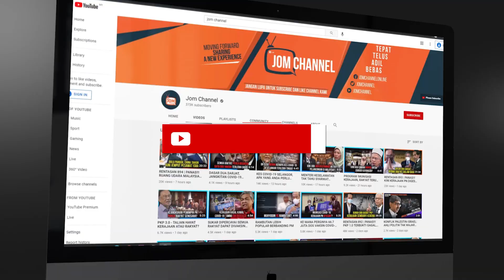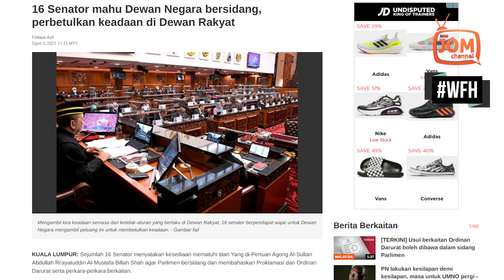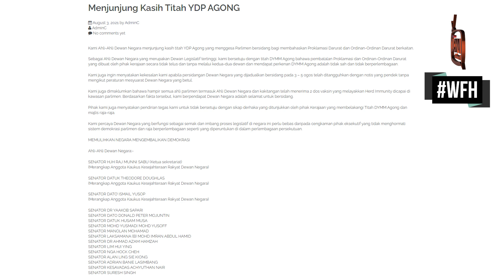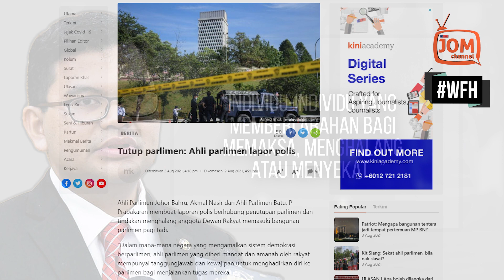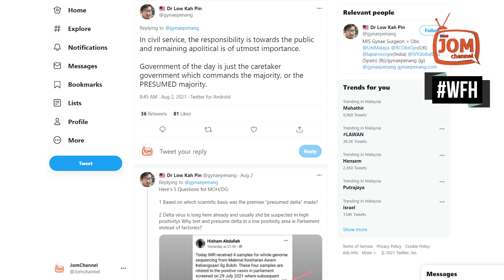APA PUNCA SEBENAR TANGGUH MESYUARAT KHAS PARLIMEN?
Raj Munni menegaskan bahawa mereka tidak bersetuju dengan sikap derhaka yang ditunjukkan oleh pihak kerajaan PERIKATAN NASIONAL yang membelakangi Titah Seri Paduka Baginda Yang di-Pertuan Agong, Al-Sultan Abdullah Ahmad Shah dan Majlis Raja-Raja.

“Kami percaya Dewan Negara yang berfungsi sebagai semak dan imbang proses legislatif di negara ini perlu bebas daripada cengkaman pihak eksekutif yang tidak menghormati sistem Demokrasi Berparlimen dan Raja Berperlembagaan seperti yang diperuntukkan di dalam Perlembagaan Persekutuan,” tegasnya.